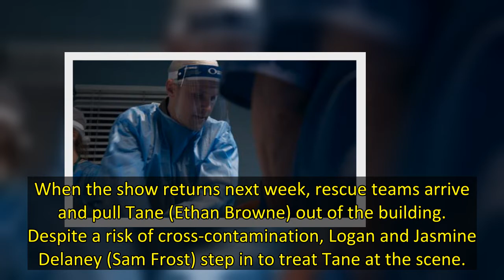Home and Away star Harley Bonner teases dramatic rescue scenes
star Harley Bonner has spoken to about the dramatic scenes ahead for his character Logan Bennett when the show returns to UK screens next week.
Fans were left on a huge cliffhanger in November, as the show's UK finale saw Tane Parata's stalker endanger all of the guests at Martha Stewart's mental health event.
Tane's unknown enemy spiked his drink at the local gym, knocking him unconscious. The mystery villain then set up a chemical sprayer to unleash a toxic substance, which made its way in